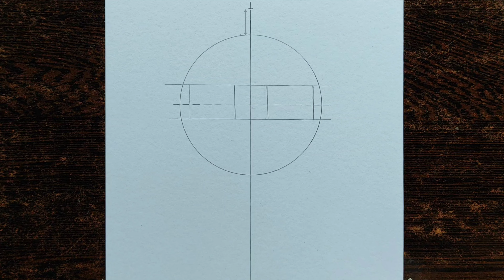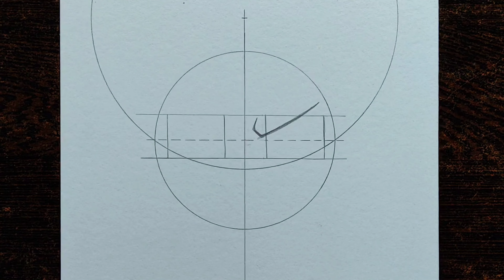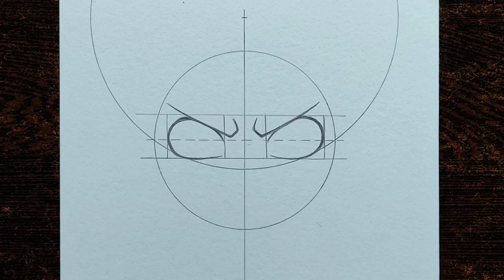How to Draw"Izuku Midoriya"(100%) step by step (Tutorial) for beginners||My Hero Academia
Material: 2B mechanical pencil
                Ivory A5 drawing sheet
                Doms 24 shades pencil colors
                Normal eraser
                Mechanical eraser